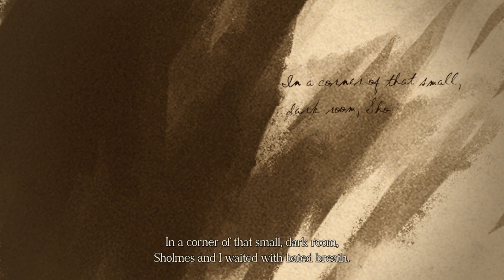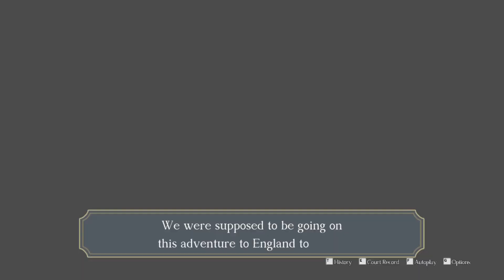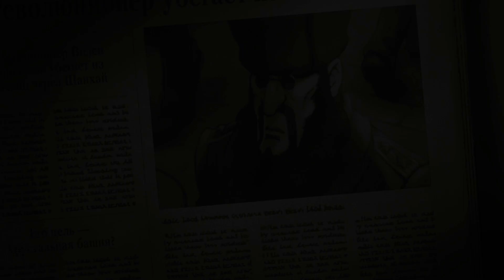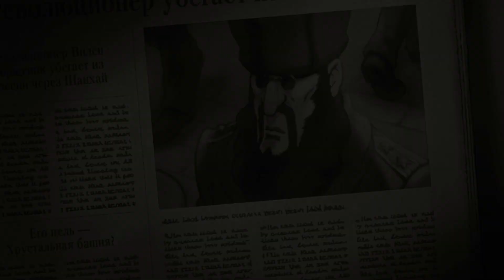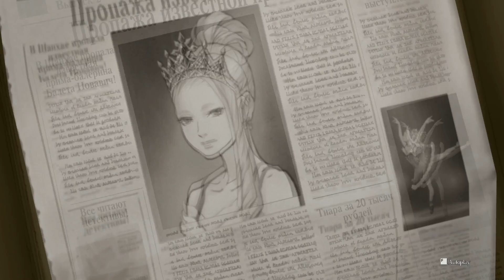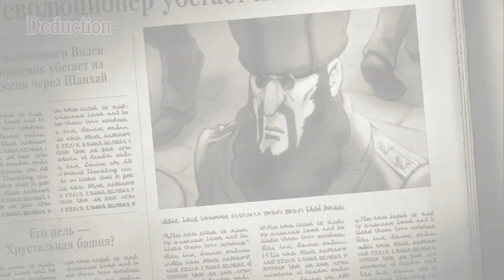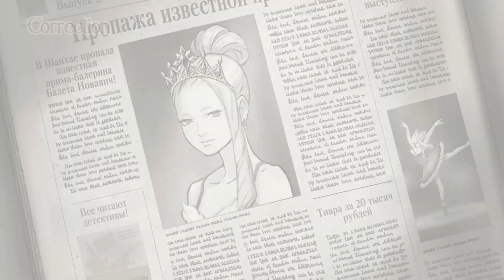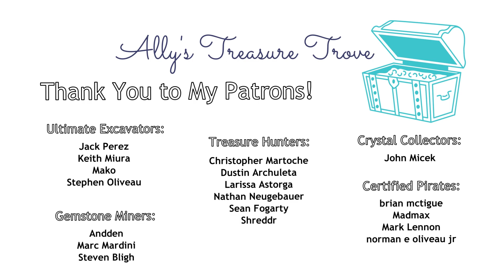Enter Kermit the Frog | THE GREAT ACE ATTORNEY ADVENTURES Playthrough Episode #4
It's Ally from Titan here, and welcome to my personal channel! Today we have the fourth episode of the Ally Plays August Takeover with our The Great Ace Attorney Chronicles playthrough. I hope you all enjoyed joining me for this ride! :)

Check out Titan Cards & Games at their physical store:
4930 Park Blvd N Ste 4

titancardsFL.com